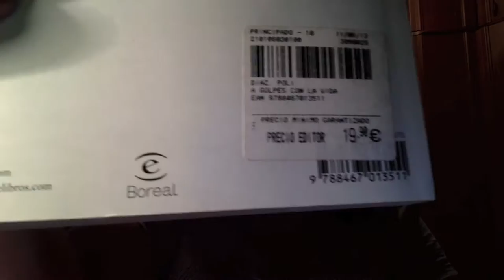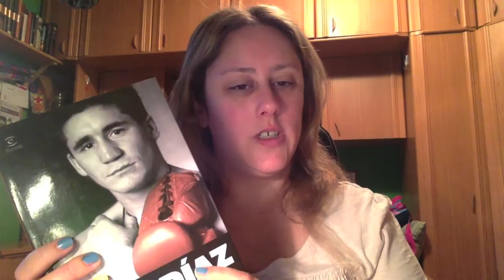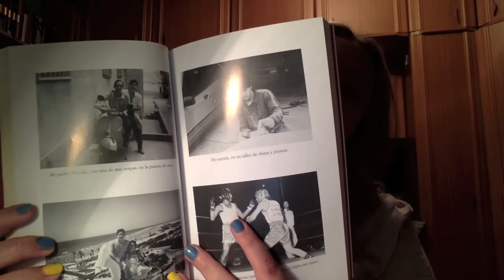Review Poli Diaz a Golpes con la vida